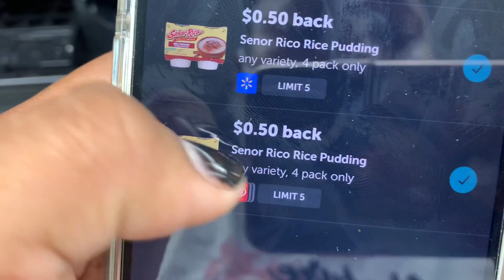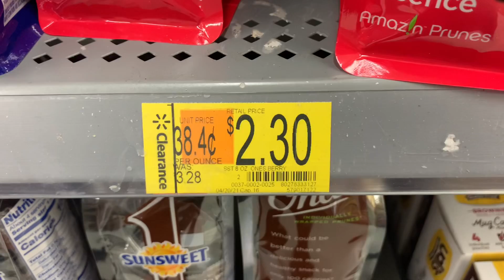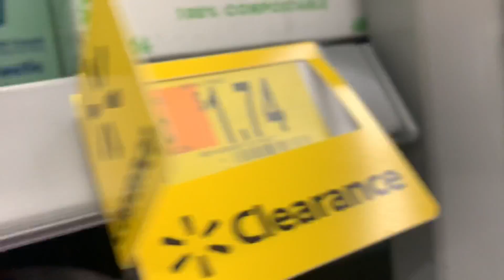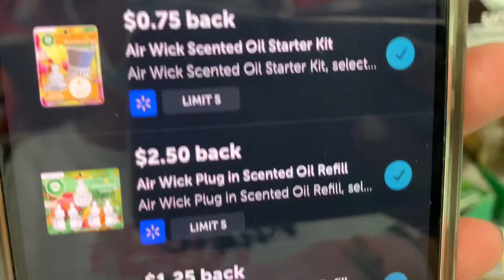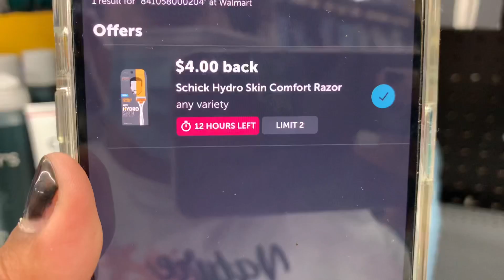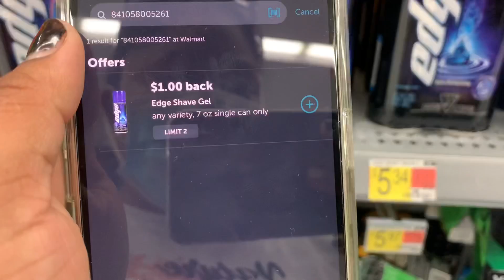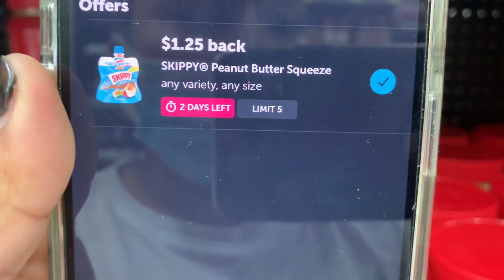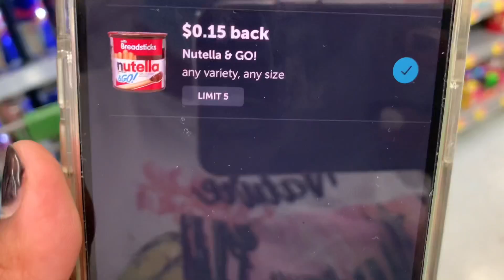🚨no se puedan mis cuponeras de realizar estas súper ofertas que están súper buenas